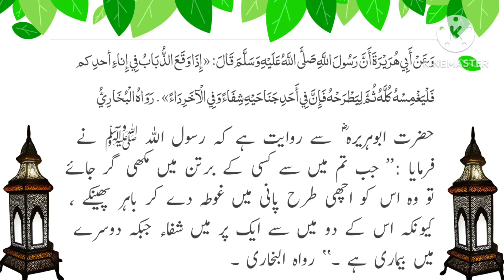islamic status whatsapp status quran &hadees quran tilawat naat status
islam hudaiba..